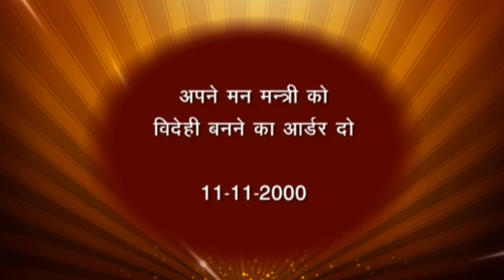బాప్ దాదా ద్వారా యోగాభ్యాసం - 4 (నీ మనుస్సు అనే మంత్రికి విదేహిగా అయ్యే ఆజ్ఞ ఇవ్వండి )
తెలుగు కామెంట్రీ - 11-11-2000